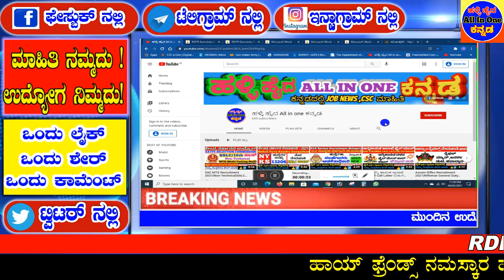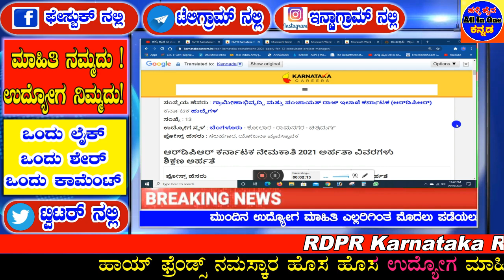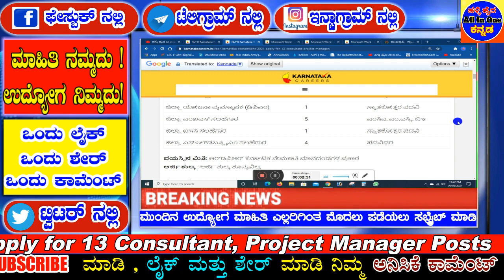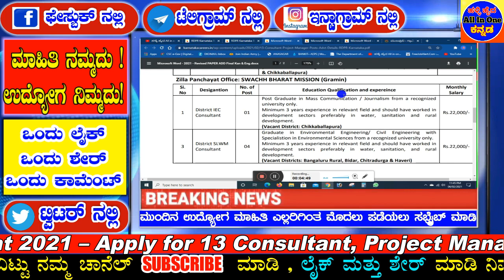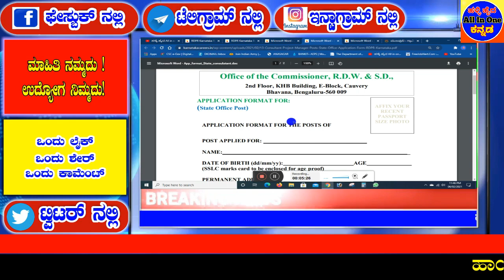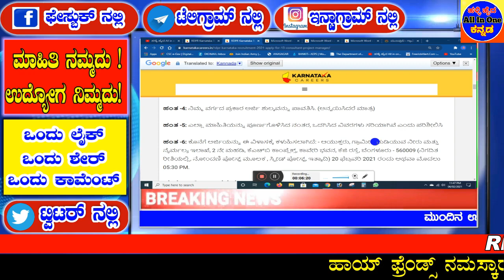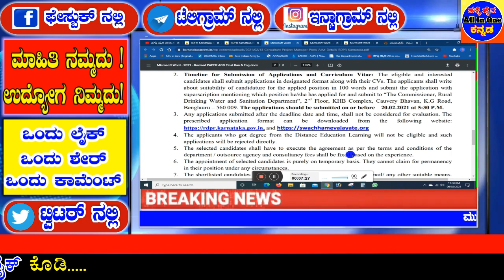ಗ್ರಾಮೀಣಭೃದ್ಧಿ ಪಂಚಾಯತ್ ರಾಜ್ ಇಲಾಖೆ ನೇಮಕಾತಿ ।ಜಿಲ್ಲಾ ಪಂಚಾಯತಿ ನೇಮಕಾತಿ ।RDPR Karnataka Recruitment 2021।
।।ಕನ್ನಡ ಕಲಿತವನು ಕುಬೇರ ।।
                            👇👇👇👇👇 Videos All Links bellow👇👇👇👇👇

ಆರ್ಡಿಪಿಆರ್ ಕರ್ನಾಟಕ ಖಾಲಿ ವಿವರಗಳು - ಸಲಹೆಗಾರ, ಪ್ರಾಜೆಕ್ಟ್ ಮ್ಯಾನೇಜರ್ ನೇಮಕಾತಿ 2021
ಸಂಸ್ಥೆಯ ಹೆಸರು : ಗ್ರಾಮೀಣಾಭಿವೃದ್ಧಿ ಮತ್ತು ಪಂಚಾಯತ್ ರಾಜ್ ಇಲಾಖೆ ಕರ್ನಾಟಕ (ಆರ್‌ಡಿಪಿಆರ್) ಕರ್ನಾಟಕ ಹುದ್ದೆಗಳ
ಸಂಖ್ಯೆ : 13
ಉದ್ಯೋಗ ಸ್ಥಳ : ಬೆಂಗಳೂರು - ಕೋಲಾರ - ರಾಮನಗರ - ಚಿತ್ರದುರ್ಗ
ಪೋಸ್ಟ್ ಹೆಸರು : ಸಲಹೆಗಾರ, ಯೋಜನಾ ವ್ಯವಸ್ಥಾಪಕ

RDPR Karnataka Recruitment 2021 Eligibility Details
Education Qualification
Post Name No of Posts Qualification
SLWM Consultant 2 Graduate
District Project Manager (DPM) 1 Post Graduate
District MIS Consultant 5 MCA, M.Sc, B.E
District IEC Consultant 1 Post Graduate
District SLWM Consultant 4 Graduate

ಅರ್ಜಿಯನ್ನು ಈ ವಿಳಾಸಕ್ಕೆ ಕಳುಹಿಸಲಾಗಿದೆ: - ಆಯುಕ್ತರು, ಗ್ರಾಮೀಣ ಕುಡಿಯುವ ನೀರು ಮತ್ತು ನೈರ್ಮಲ್ಯ ಇಲಾಖೆ, 2 ನೇ ಮಹಡಿ, ಕೆಎಚ್‌ಬಿ ಕಾಂಪ್ಲೆಕ್ಸ್, ಕಾವೇರಿ ಭವನ, ಕೆಜಿ ರಸ್ತೆ, ಬೆಂಗಳೂರು - 560009 (ನಿಗದಿತ ರೀತಿಯಲ್ಲಿ, ನೋಂದಣಿ ಪೋಸ್ಟ್ ಮೂಲಕ , ಸ್ಪೀಡ್ ಪೋಸ್ಟ್, ಇತ್ಯಾದಿ) 20 ಫೆಬ್ರವರಿ 2021 ರಂದು ಅಥವಾ ಮೊದಲು 05:30 PM.
The Commissioner, Rural Drinking Water and Sanitation Department, 2nd Floor, KHB Complex, Cauvery Bhavan, K.G Road, Bengaluru – 560009 (in the prescribed manner, through- Register post, Speed post, etc.) on or before 20th February 2021 05:30 PM.

                         Important Dates
Start date to submit the Application – 02nd February 2021

Last date to submit the Application – 20th February 2021 05:30 PM